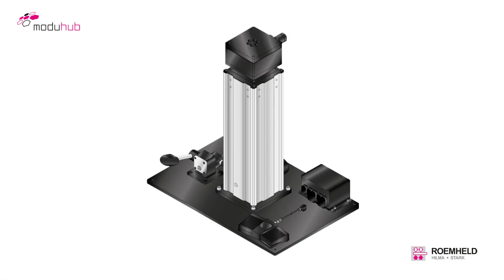-moduhub- Systeme einfach kombinieren!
ROEMHELD moduhub Systeme
für die Handhabungstechnik: Heben, Drehen (horizontal oder vertikal) und Kippen oder eine Kombination aus mehreren Funktionsachsen.
Wahlweise als stationäres oder mobiles (verfahrbares) System einsetzbar.